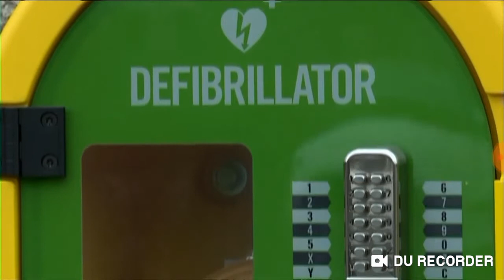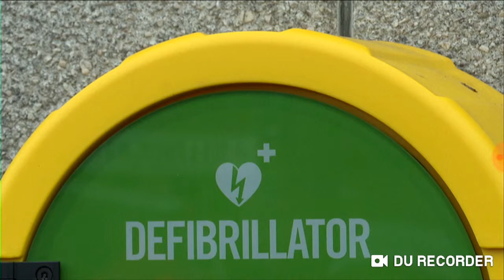Defibs for Moray STV story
Two years on from my cardiac arrest and national media feel they want to celebrate me surviving and the creation if Defibs for Moray. Installing Defibs throughout our region and providing CPR training in our community.